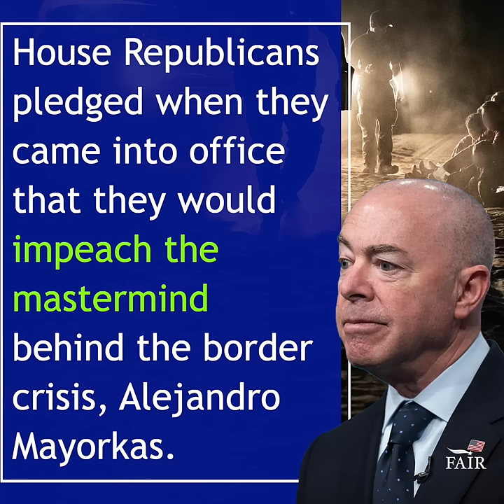Impeachment Articles Filed Against Mayorkas